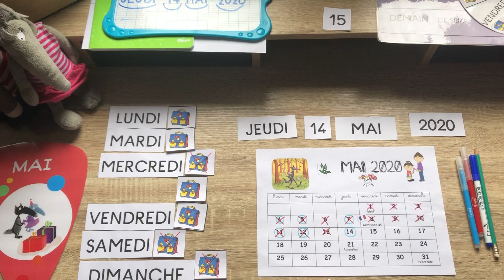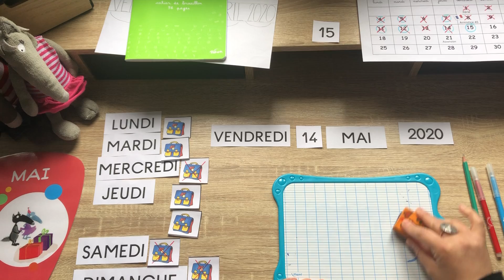date du vendredi 15 mai 2020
Rituel de la date